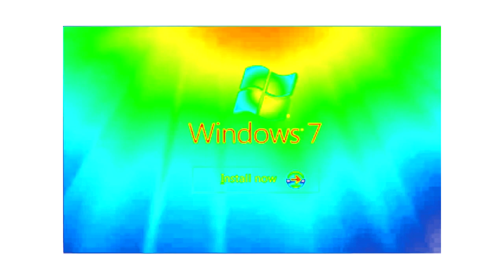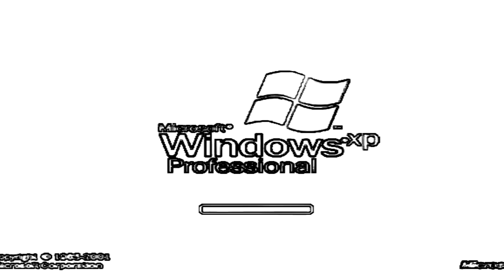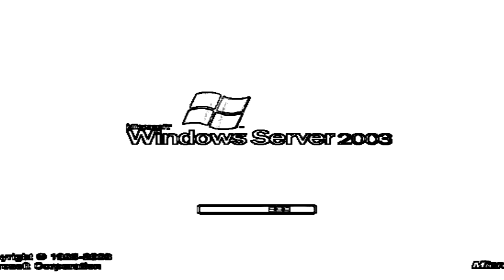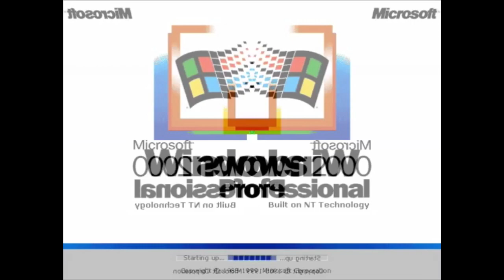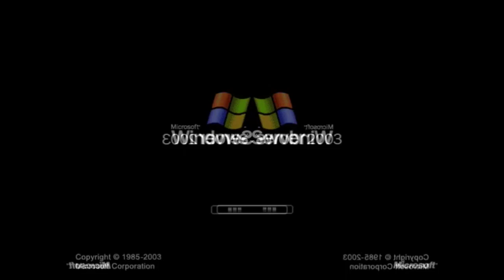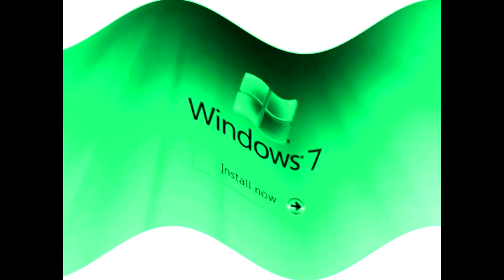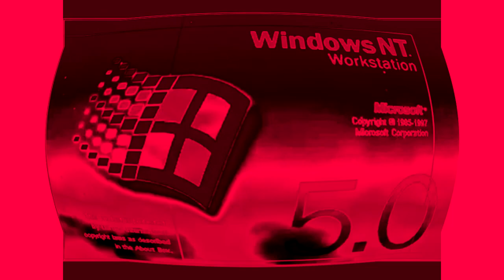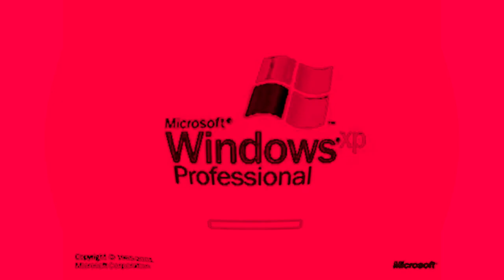windows startup and shutdown sounds effects round 2 vs aimee part 1